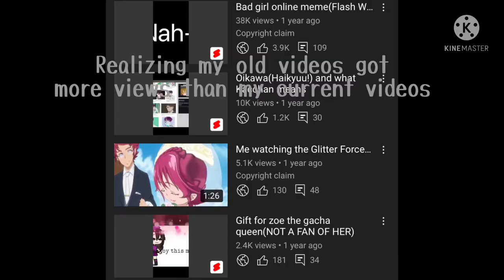I have no idea what to title this as.